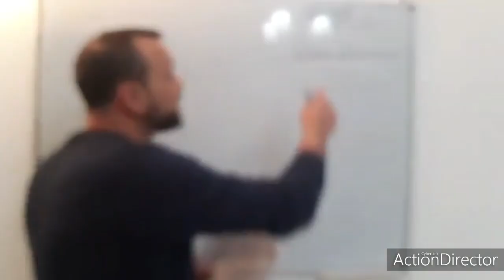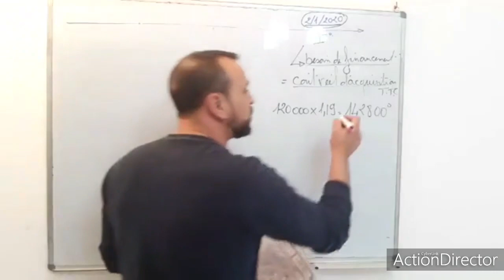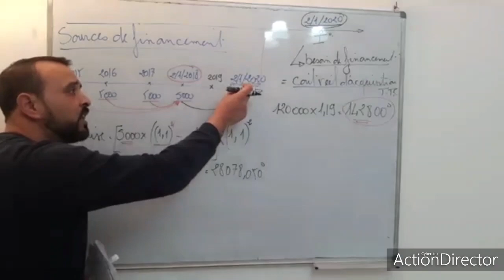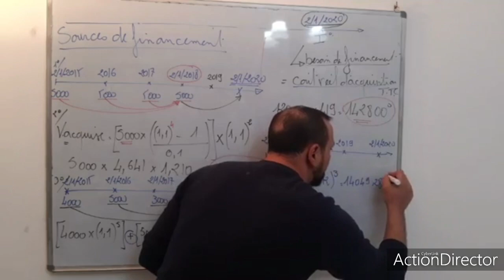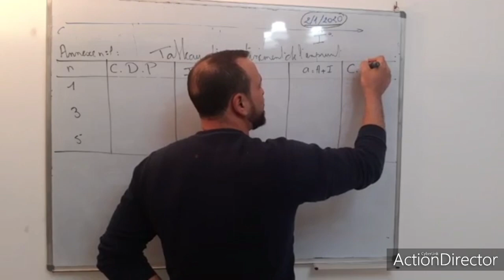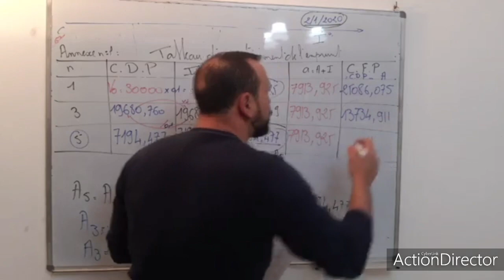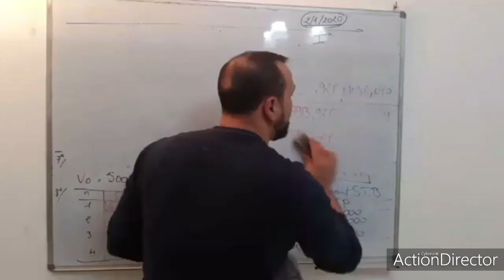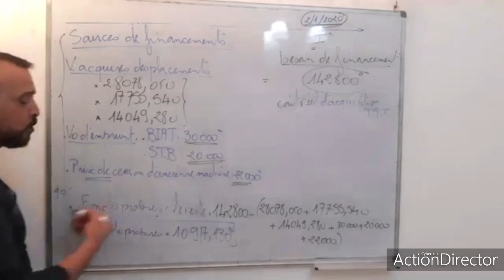Les sources de financement d'investissement